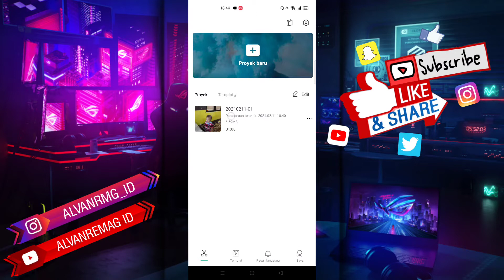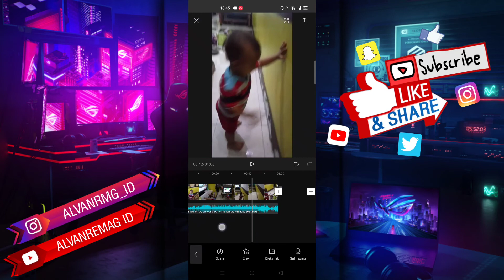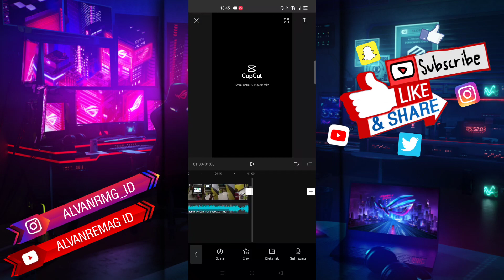CARA POTONG LAGU DAN MENYESUAIKANNYA DI CAPCUT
Assalamu’alaikum Wr.WB
Dalam video tutorial ini, kita akan membahas